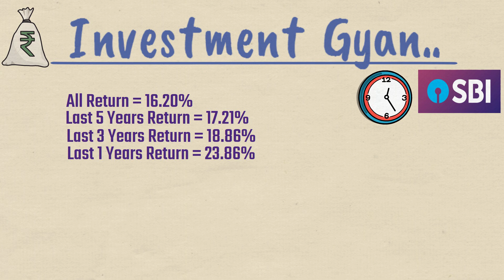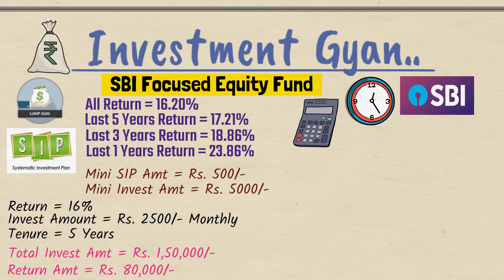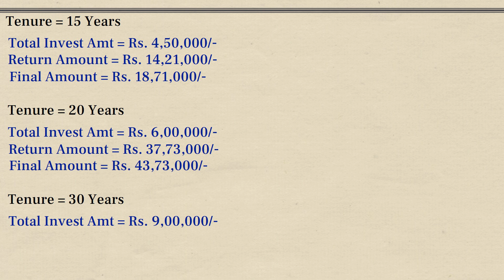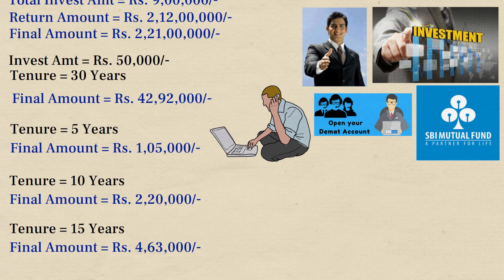SBI का सबसे दमदार फण्ड || मात्र 2500 रु हर माह SIP से बनायें 2.21 करोड़ रूपये का बड़ा फण्ड SBI BEST MF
SBI BEST SIP FUND SCHEME
SBI TOP SCHEME
SBI FOCUSED EQUITY FUND SCHEME
SBI BEST MUTUAL FUND SCHEME

1.  Mutual Funds में निवेश SIP के लिए GROWW APP में ऑनलाइन खाता खोलें -

2.  Mutual Funds  & Share Market में निवेश के लिए ZERODHA में ONLINE Account खोलें -

sbi mutual fund withdrawal process
sbi mutual fund app
sbi mutual fund in tamil
sbi mutual fund me invest kaise kare
sbi mutual fund in telugu
sbi mutual fund malayalam
sbi mutual fund se paise kaise nikale
sbi mutual fund sip
sbi mutual fund kaise open kare
sbi mutual fund app se sip kaise kare
sbi equity focused fund
sbi focused equity fund telugu
sbi focused equity fund tamil
sbi focused equity fund malayalam
sbi focused equity fund 2022
sbi focused equity fund phonepe
sbi focused equity fund lump sum
sbi focused equity fund direct growth review tamil
sbi focused equity fund today news
sbi focused equity fund calculator
sbi focused equity fund in bengali